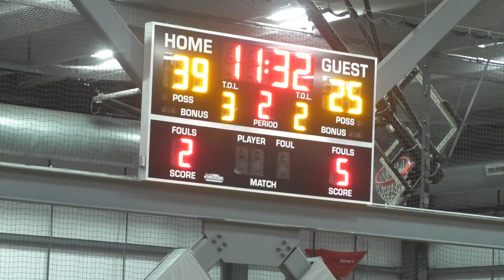Has Beens v NY Mambas - Leewood Basketball - Spring '24